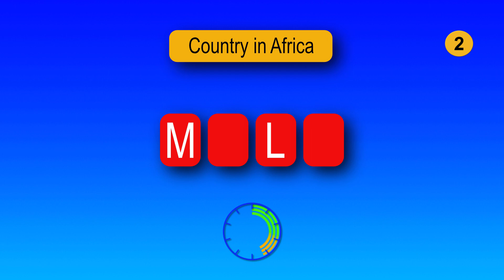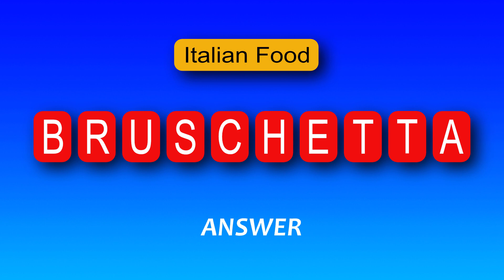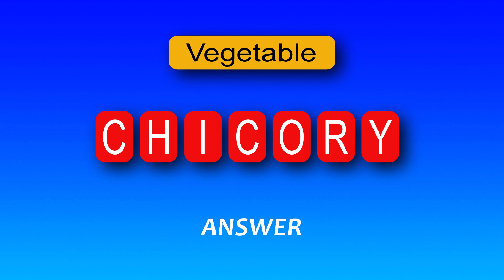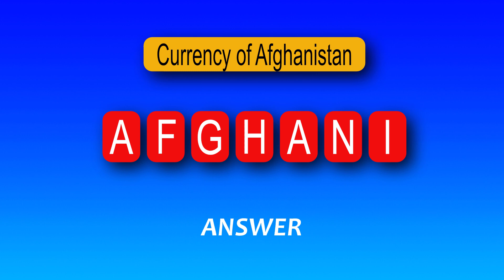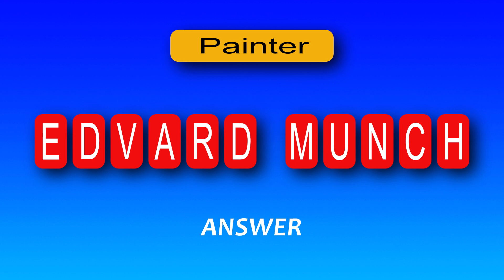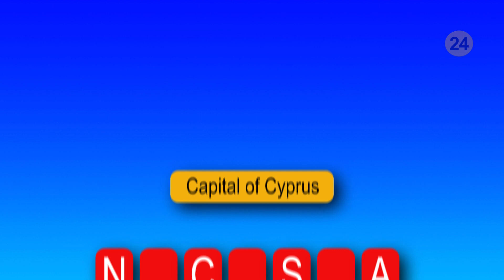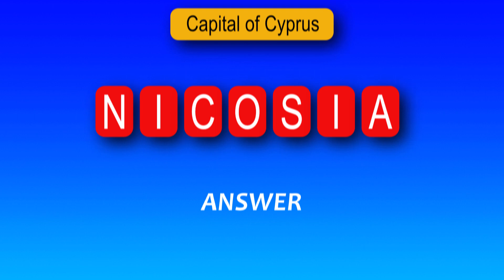What About Your General Knowledge? 26x Guess The Word Quizzes, Brain Training Quiz